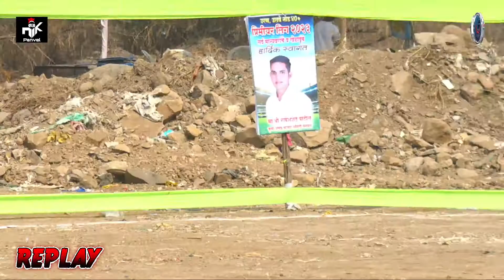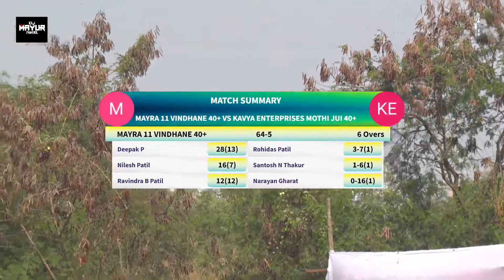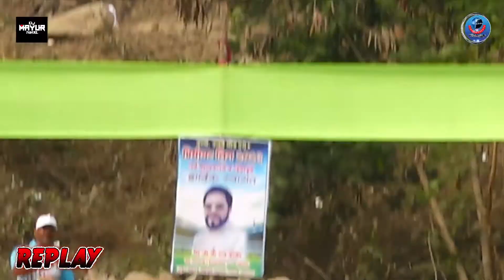MAYRA 11 VINDHANE 40+ vs KAVYA ENTERPRISES MOTHI JUI 40+